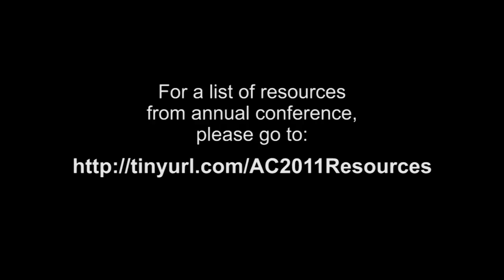AC 2011 Interviews